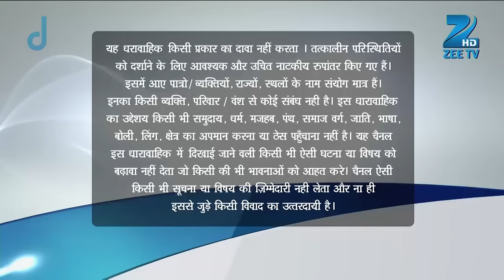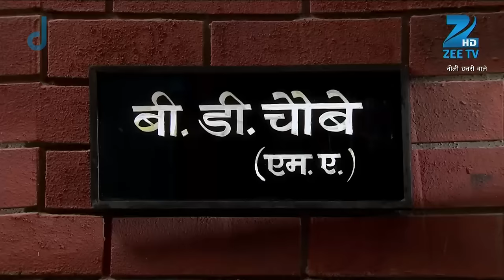Neeli Chatri Waale - Full Ep - 20 - Bobby, Shivaye, bhawan das, Atmaram, baby dubey - Zee TV